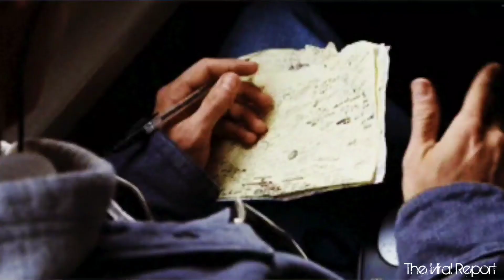Rapper Young Dolph Stopped, Cuffed, And Searched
While driving around the street of Atlanta, GA, Young Dolph was stopped and vehicle searched.